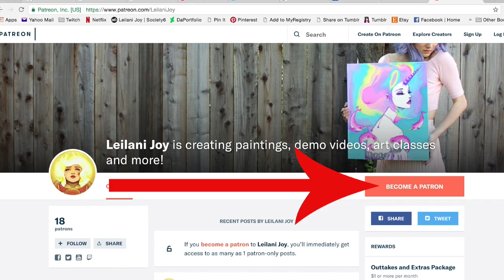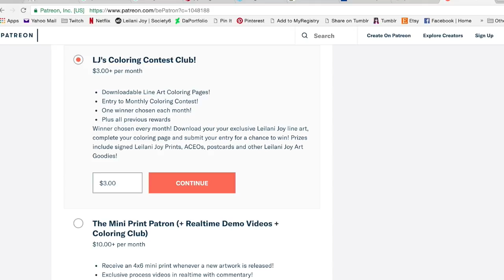La Belle, Beauty and the Beast Speed Paint Art Demo by Leilani Joy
¨¨¨°º©©º°¨¨¨¨¨¨°º©©º°¨¨¨¨¨¨¨°º©©º°¨¨¨¨¨¨

Instragram: MissLeilaniJoy